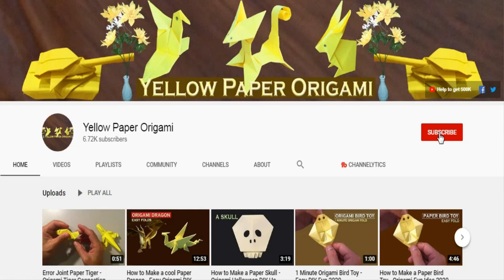Origami Dance Bird - Easy DIY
Yellow Paper Origami: Learn in this video how to fold a cool paper dance bird, origami dancing bird easy arts and crafts at home.
Instructions on how to make a paper dance bird with a turning turret from paper 6 inches

Materials: only 1 sheet of A4 paper, and sharp knife.

It takes about 6:45 minutes of your precious time to make 1 such paper dance bird. Be patient, it’s worth it, the end result will dispel all your doubts.

Origami Dance Bird - How to make a Cool Paper Dancing Bird - Easy Arts & Crafts

About Channel
Origami tutorials by Yellow Paper Origami
Learn how to make awesome origami models, from simple to complex!

And most importantly, remember that each DIY or origami made by yourself does enchant you a little, and the process of folding out of paper, accustoms you to attentiveness and patience, develops skills and arouses interest in creativity.

It will be just wonderful if you write in the comments to this video whether you managed to make such a paper dance bird, or maybe there are some wishes or suggestions for future crafts.